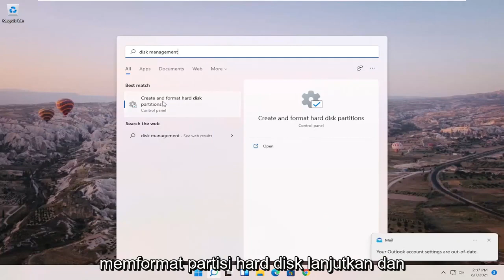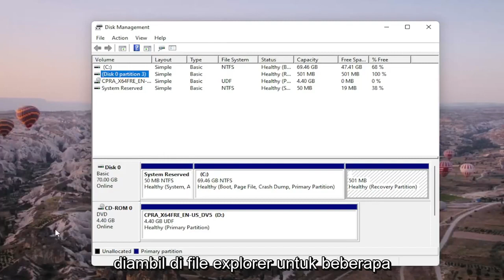Windows 11 harddiski görmüyor ÇÖZÜMÜ [öğretici]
Cara Menemukan Hard Drive Eksternal Anda Di Windows 11

Universal Serial Bus (USB) menghubungkan miliaran keyboard, mouse, joystick, printer, hard drive eksternal, dan periferal lainnya ke sekitar 1,5 miliar komputer pribadi, dan lebih dari 3 miliar ponsel menggunakan Micro USB yang lebih kecil dan versi USB-C yang lebih baru. Ini umumnya bekerja dengan cukup baik tetapi kebanyakan orang mungkin menderita karena perangkat USB gagal atau tidak dikenali.

Terkadang PC kita gagal atau hanya menolak untuk mengenali Hard Drive Eksternal bahkan setelah mengonfirmasi koneksi yang berhasil. Masalahnya sebagian besar terjadi ketika driver perangkat rusak atau ketinggalan jaman. Masalah seperti itu bisa sangat sulit untuk diperbaiki. Anda dapat menghabiskan waktu berjam-jam tetapi tidak menemukan solusi. Coba solusi ini dan lihat apakah masalah Hard Drive Eksternal tidak terdeteksi di Windows 11/10/8/7 teratasi.